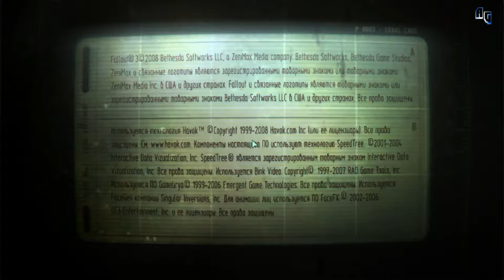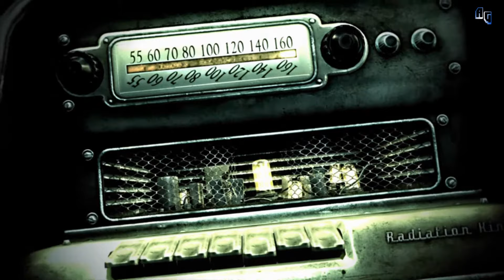Fallout 3 [1_Прощай убежище 101]. Ностальгия по старым играм.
***Вступайте в группу Vk и ОК***